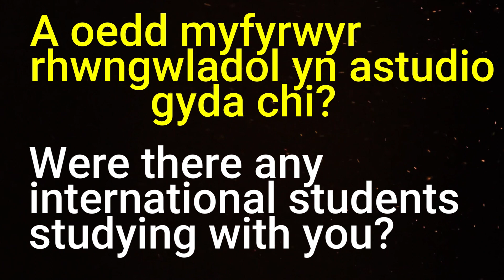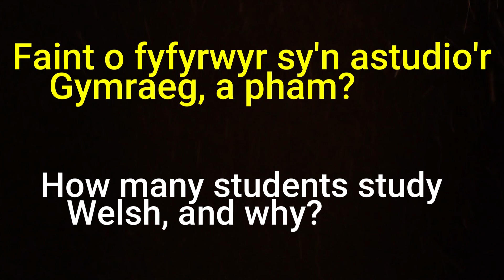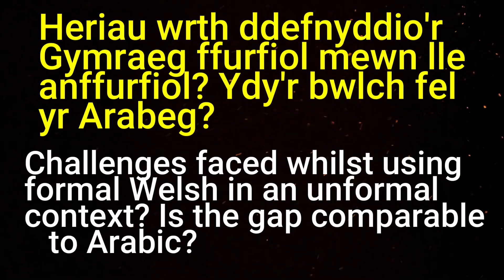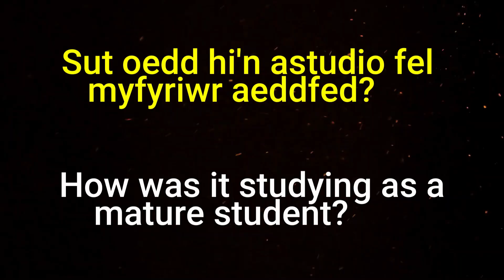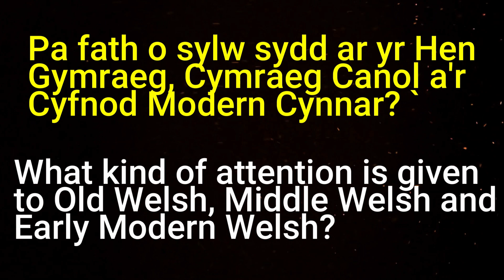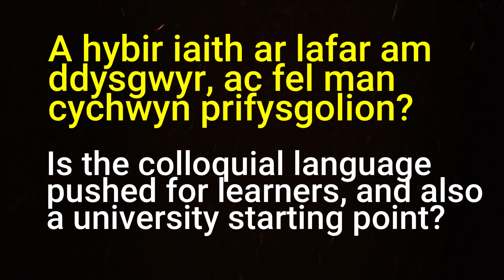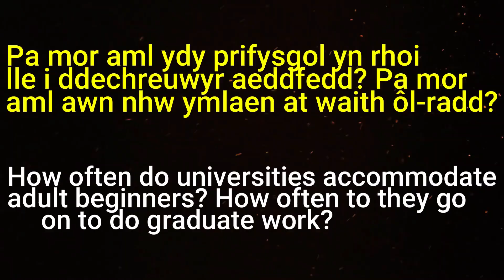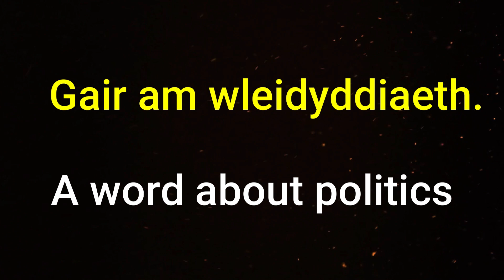Studying Welsh Language at University, questions answered!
How is it studying Welsh at university?
In this video I answer some of your questions about this and also add some of my personal experiences as a Texan who studied Welsh at University (in Wales) and went on to live in this wonderful country and make it my home.

00:00 Beginning
01:31 Question 1
02:14 Question 2
03:29 Question 3
04:05 Question 4
05:26 Question 5
07:43 Question 6
12:18 Question 7
14:52 Question 8
16:42 Question 9
19:28 Question 10
22:55 Question 11
24:05 Question 12
24:32 Question 13
27:04 Question 14
28:33 Question 15
30:41 Question 16

Here is a link to the Welsh Dictionary to began with before going to university

Equipment:
Rode VideoMic Pro Plus camera microphone Osmo
Ambitful tube lights